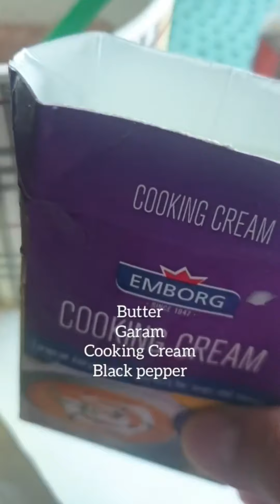RESEPI PALING SIMPLE ROASTED CHICKEN AND HERBS DARI JULIZA ADZLIZAN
Kena cuba resepi dari Juliza Adzlizan ni sebab sangat simple.Mudah je nak buat rupanya...